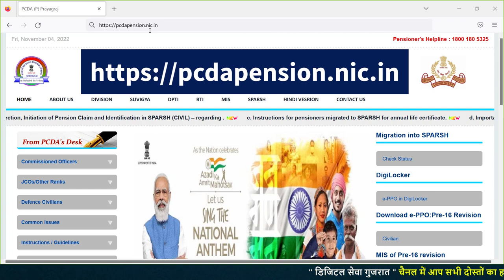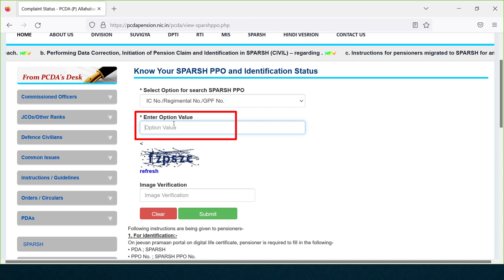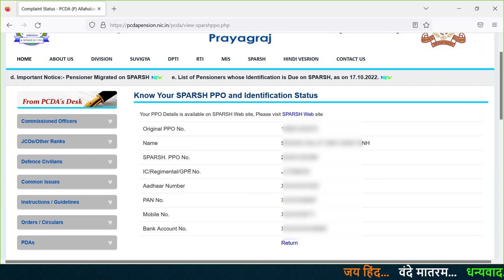स्पर्श PPO नंबर कैसे प्राप्त करे ? | How to find Sparsh PPO Number?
Thanks...